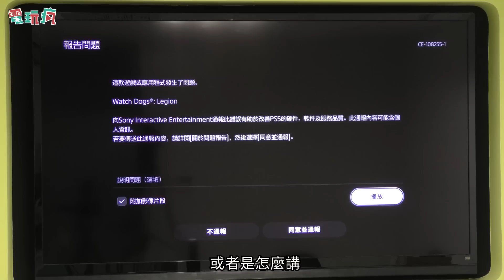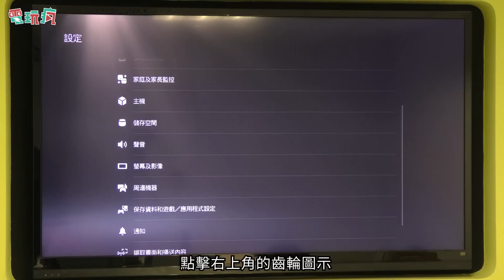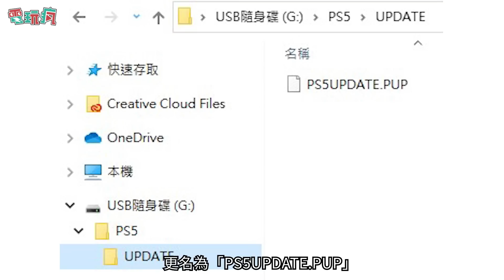你的 PS5當了嗎？ PS5 重灌系統教學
巴哈姆特電玩瘋編輯 小鈺 教大家以三種方式，一步步試著重置到重新安裝 PS5 系統，大家可以在送修前先試試看喔